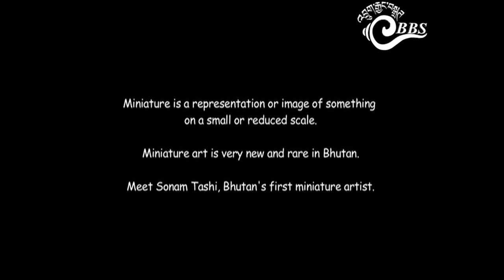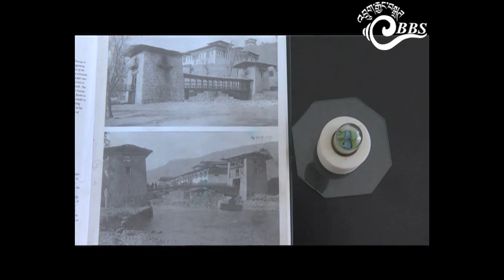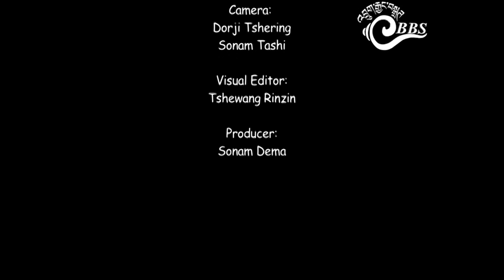In Conversation with Bhutan's first Miniature Artist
Miniature art is new and very rare in Bhutan. Miniature is a representation, image or form of something on a small or reduced scale.
Our producer Sonam Dema interviewed Sonam Tashi, Bhutan’s first miniature artist and the founder of Miniature Bhutan, based in Thimphu.